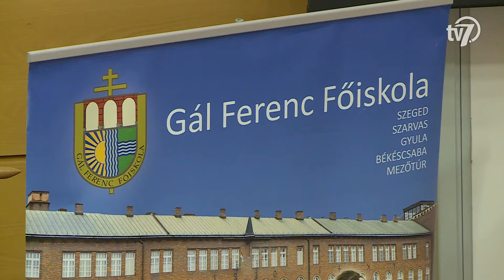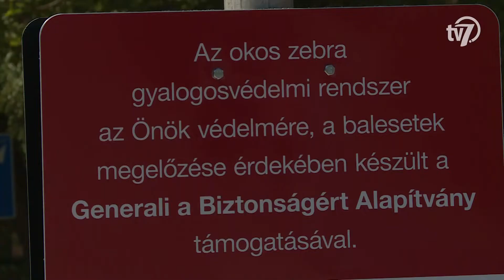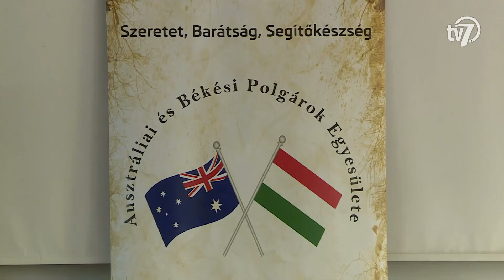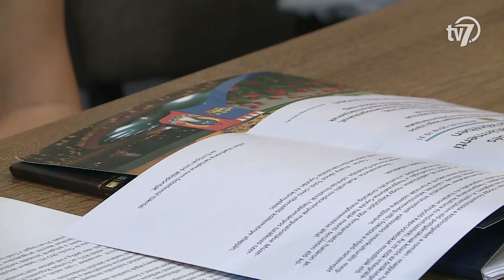Békés megye hírei - Híradó - 2019. 09. 06.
1.- Választási Fórumot tartott a Fidesz-KDNP Újkígyóson. Az érdeklődők kérdéseket tehettek fel Szebellédi Zoltán polgármesternek, Süli János miniszternek és Semjén Zsolt miniszterelnök-helyettesnek is. (00:43)

2.- Csütörtökön tartotta tanévnyitó rendezvényét a Gál Ferenc Főiskola. Először az intézmény vezetői szóltak a hallgatókhoz, majd pedig egy eligazítást tartottak nekik. (03:30)

3.- A közlekedésbiztonságot szolgáló okos zebrát adtak át Orosházán a Rákóczi úton csütörtökön. A statisztikák szerint tavaly Magyarországon 1500 baleset történt zeb-rán, mert az autósok nem adták meg az elsőbbséget a gyalogosoknak. Az adatok sze-rint az ilyen okos zebrák segíthetnek a problémán. (05:18)

4.- Kengurufarok leves is fogyasztható lesz majd Békésen. Az ínycsiklandó fogás a II. Ausztrál Jótékonysági Esten kerül az asztalokra. A rendezvény nyereségét jótéko-nyságra fordítják. (08:10)

5.- Arany János klasszikusa, a Toldi most új, 21. századi köntöst kapott. Az előzetes tervek szerint a műből egy 35 perces rövidfilmet készítettek volna, végül azonban egy egyórás alkotás született, amelyben szinte csak gyerekszereplők játszanak. A film egy határon átívelő együttműködésnek köszönhetően valósult meg, amelyet az iskolai tantervbe is beilleszthetnek majd. (10:13)

6.- Huszonegyedik alkalommal rendezik meg a Madzagfalvi Napokat Békésen, szeptember 6-a és 8-a között. A szervezők családi programokkal, koncertekkel és különböző versenyekkel várják a látogatókat. (12:46)

7.- Második bajnoki mérkőzésére készül a Békéscsabai Előre NKSE! Horváth Roland együttese a Dunaújvárostól elszenvedett vereséget követően első idegenbeli mérkőzését a fővárosban, az MTK ellen játssza, szombaton. (14:31)